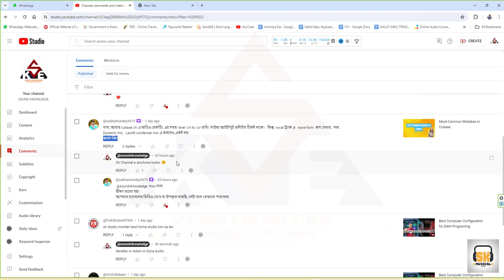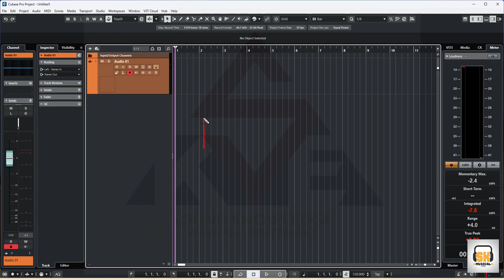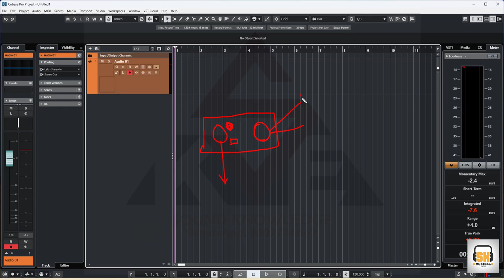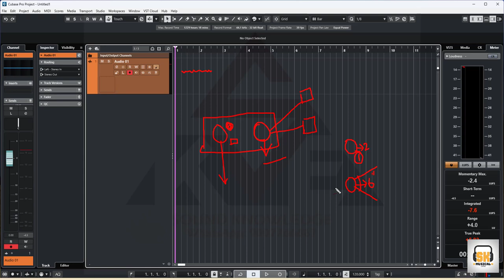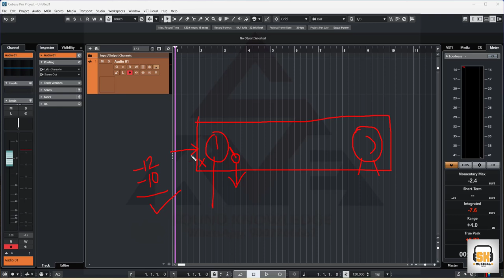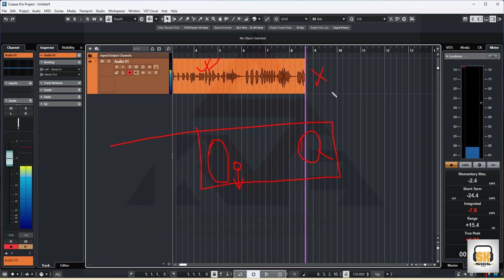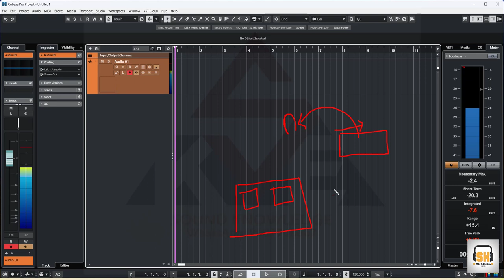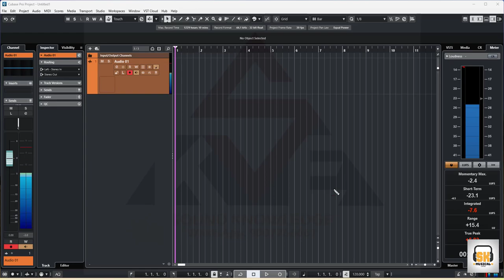Vocal ট্র্যাক এ WAVEFORM কেমন কম দেখানর কারন?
Industry Secret Mixing Hack
MPC VS DAW: 9 Reasons Why the MPC is Better!

Creating a YouTube channel focused on Digital Audio Workstations (DAWs) can be a fantastic way to share knowledge and tutorials about music production software. Here's some basic information about DAWs that you might consider incorporating into your channel:

Introduction to DAWs: Start by explaining what a DAW is and its importance in music production. Cover the basic functionalities of a DAW, such as recording, editing, mixing, and mastering audio.
Popular DAWs: Introduce viewers to some of the most popular DAWs used in the industry, such as Ableton Live, FL Studio, Logic Pro, Pro Tools, Cubase, and Studio One. Provide an overview of each DAW's features, strengths, and target audience.
Getting Started Tutorials: Create tutorials for beginners on how to get started with each DAW. Cover topics like setting up the software, navigating the interface, creating tracks, and importing/exporting audio files.
Advanced Techniques: Dive deeper into advanced features and techniques within each DAW. This could include topics like MIDI programming, audio editing, automation, plugin usage, and workflow optimization.
Music Production Projects: Walk viewers through the process of creating a complete music production project using each DAW. This could include composing a song, arranging tracks, recording instruments, mixing, and mastering.
Comparisons and Reviews: Compare different DAWs based on factors like price, usability, flexibility, and suitability for specific genres or workflows. Provide honest reviews and recommendations based on your experience.
Tips and Tricks: Share tips, shortcuts, and hidden features that can help users improve their efficiency and creativity when using each DAW. These could be productivity hacks, creative techniques, or workflow optimizations.
Community Engagement: Encourage viewer interaction by responding to comments, asking for feedback and suggestions, and creating a sense of community around your channel.